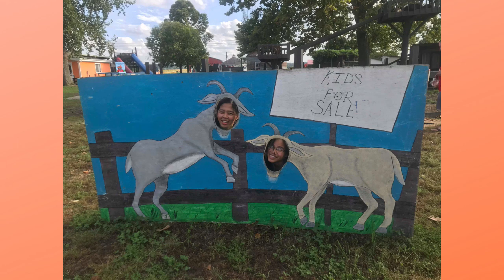BUMALIK AKO SA PAGKABATA/PUMPKIN PATCH 2019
My first pumpkin patch experience!